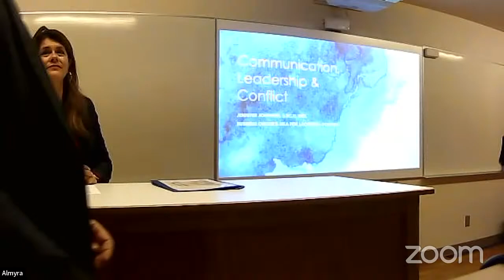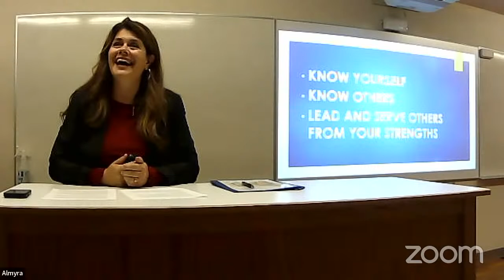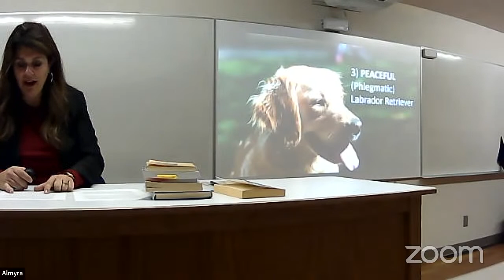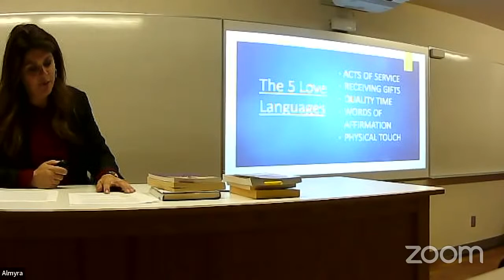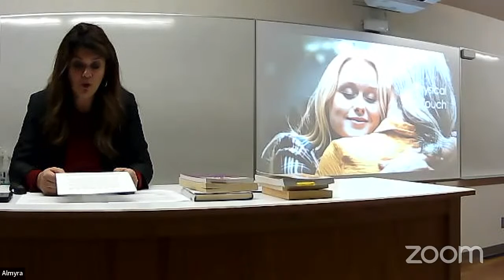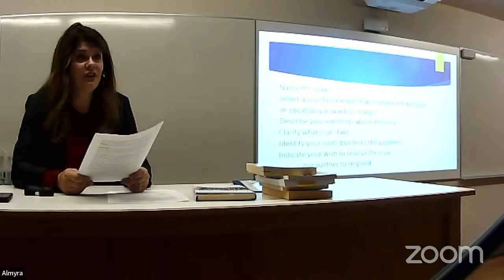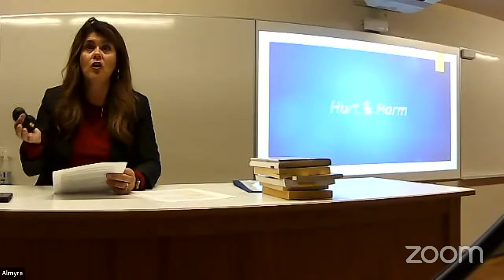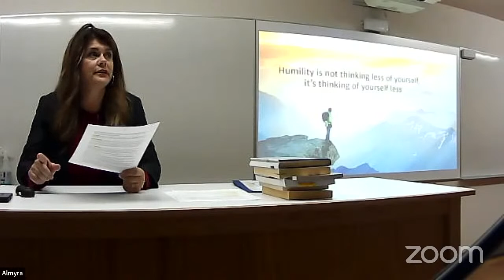Business Speaker Series with Jennifer Johnson, MLA - Communication, Leadership & Conflict Management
"Good communication skills are critical for good leadership in business and life and can solve many problems before they even start. When problems do arise, conflict management is necessary, and how it is managed can cause a business to sink or swim!”

Get ready to be inspired, informed, and empowered by our first Business Speaker Series guest: Jennifer Johnson, MLA, Lacombe-Ponoka.